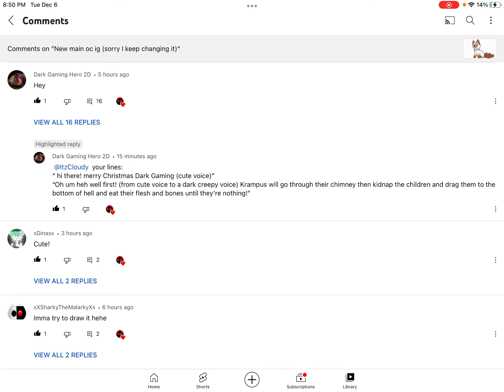Voice acting for Dark Gaming